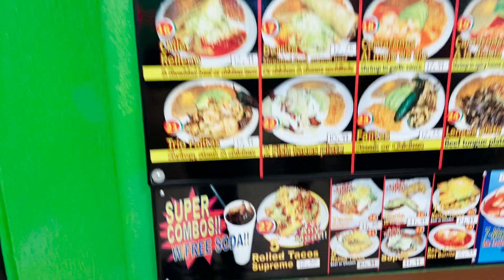PHANTOM F12 CLUTCH & VARIATOR TEST! J.Costa PRO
We threw on the crazy looking J COSTA sport pro variator clutch combo on the phantom f12! this clutch is a crazy design and was interesting to try out. Would you try one on your scooter?